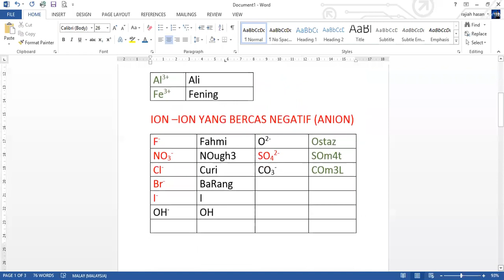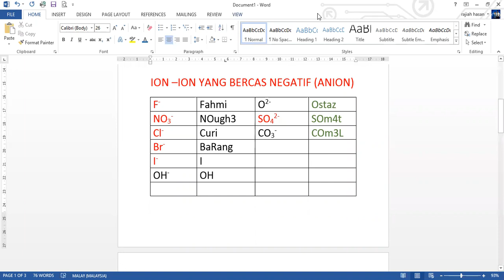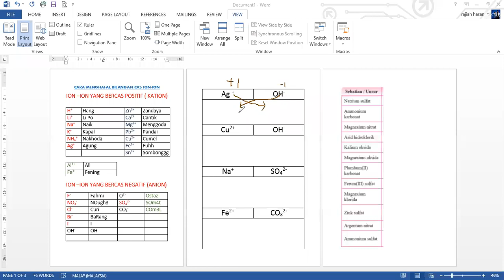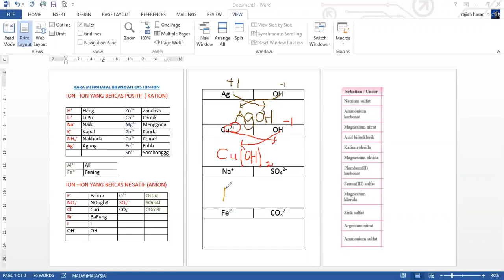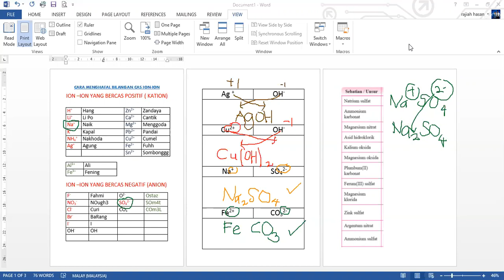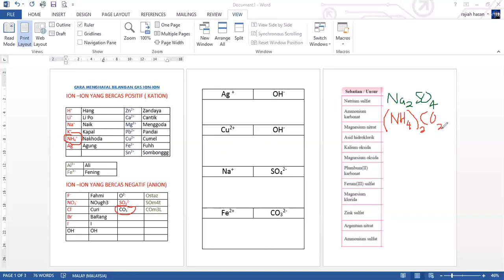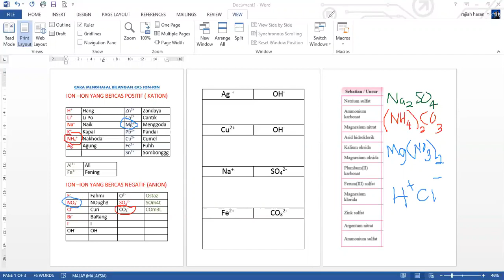CARA MENGHAFAL CAS ION-ION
Topik Persamaan Kimia KIMIA Tingkatan 4